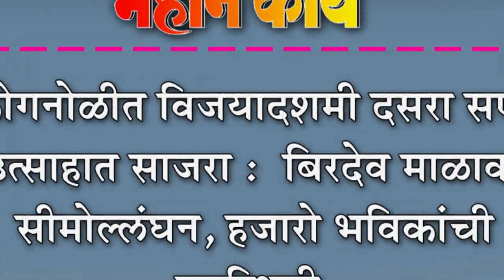कोगनोळीत विजयादशमी दसरा सण उत्साहात साजरा : बिरदेव माळावर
कोगनोळीत विजयादशमी दसरा सण उत्साहात साजरा :  बिरदेव माळावर सीमोल्लंघन, हजारो भविकांची उपस्थिती